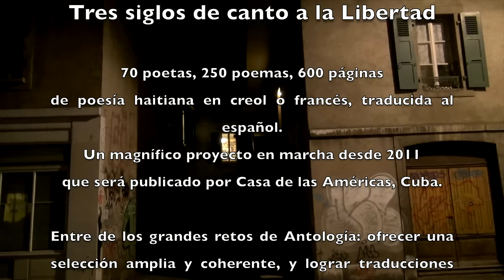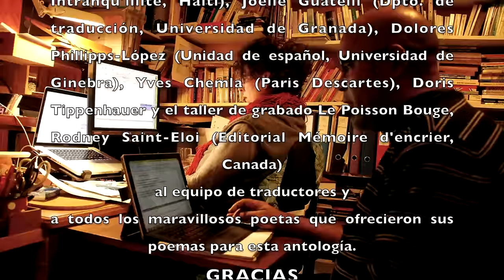Antología Haitiana (Tres siglos de canto a la Libertad)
Poesía Haitiana
Tres siglos de canto a la Libertad
En el desorden de los libros y en el frío ginebrino, estuvimos trabajando intensamente con Alexis Díaz Pimienta en la nueva propuesta de traducción poética, con mucha pasión y alegría!
(Se deslizó un error al principio del vídeo, ya es tarde para corregir, indulgencia émoticône smile !)